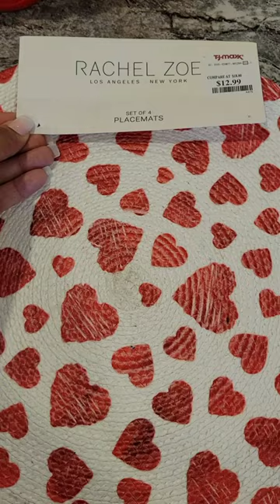My Valentine's "Tablescape" Decor!❤️